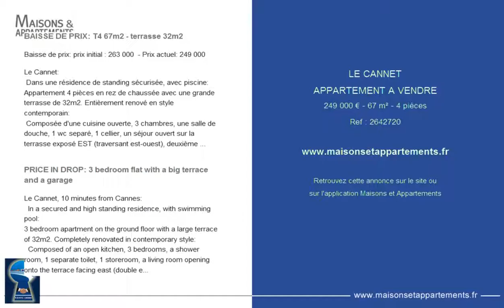LE CANNET - APPARTEMENT A VENDRE - 249 000 € - 67 m² - 4 pièces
Référence : 2642720

BAISSE DE PRIX: T4 67m2 - terrasse 32m2
Baisse de prix: prix initial : 263 000 &#128; - Prix actuel: 249 000 &#128;

Le Cannet:
 Dans une résidence de standing sécurisée, avec piscine:
Appartement 4 pièces en rez de chaussée avec une grande terrasse de 32m2. Entièrement renové en style contemporain:
 Composée d'une cuisine ouverte, 3 chambres, une salle de douche, 1 wc separé, 1 cellier, un séjour ouvert sur la terrasse exposé EST (traversant est-ouest), deuxième terrasse (4,5m2).
 Climatisation réversible.
Possibilité garage en option.
Charges: environ 190 &#128; / mois
Taxe foncière: environ 900 &#128; / an

PRICE IN DROP: 3 bedroom flat with a big terrace and a garage
Le Cannet, 10 minutes from Cannes:
  In a secured and high standing residence, with swimming pool:
3 bedroom apartment on the ground floor with a large terrace of 32m2. Completely renovated in contemporary style:
  Composed of an open kitchen, 3 bedrooms, a shower room, 1 separate toilet, 1 storeroom, a living room opening onto the terrace facing east (double exposure east-west), second terrace (4.5m2).
Heat pump air conditioning/ heating.
Possibility of a garage in option.
Charges: about 150 &#128; / month

Cette annonce vous est proposée par l'agence AGENCE VENTU IMMO